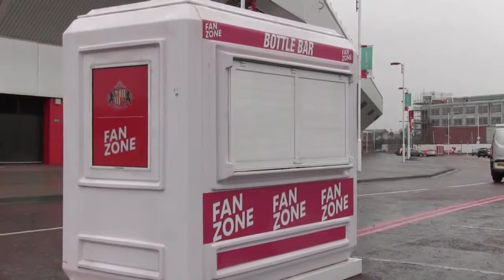Word on Wearside Afternoon 23rd November 2015